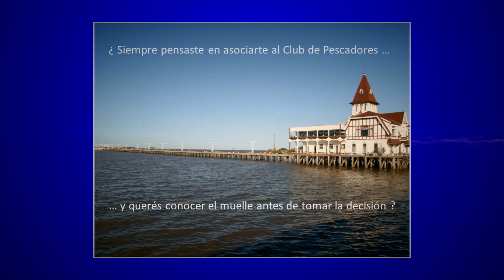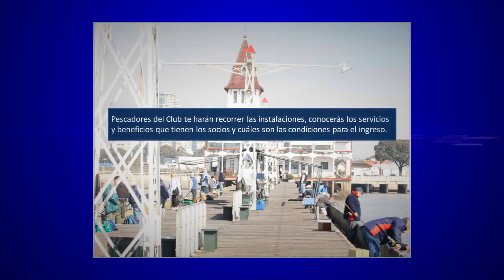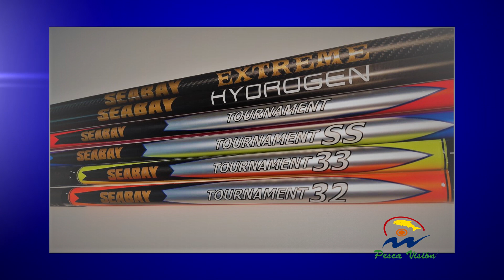PESCA VISION 05 02 2020